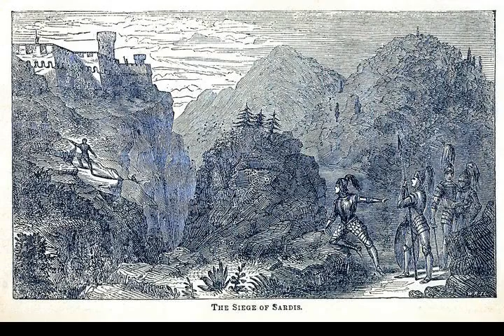Siege of Sardis (547 BC) - Wikipedia article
Video summary:
The siege of Sardis (547/546 BC) was the last decisive conflict after the Battle of Thymbra, which was fought between the forces of Croesus of Lydia and Cyrus the Great, Cyrus followed Croesus to his city, laid siege to it for 14 days and captured it.